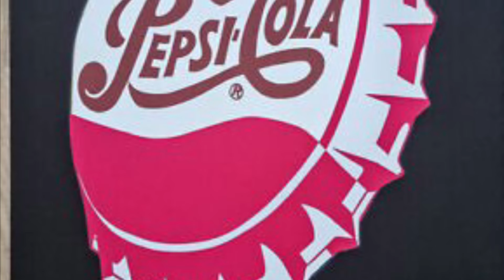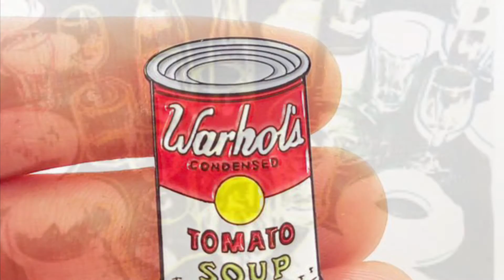Nicola Ciccone - Trip de bouffe